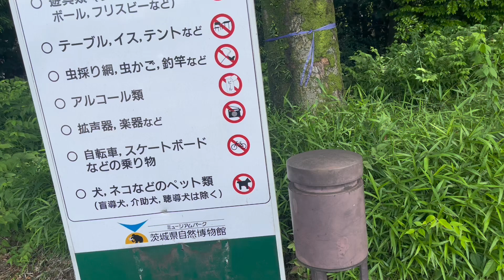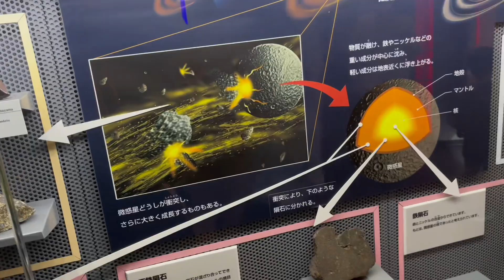Dinosaur 🦖 museum japan 🇯🇵